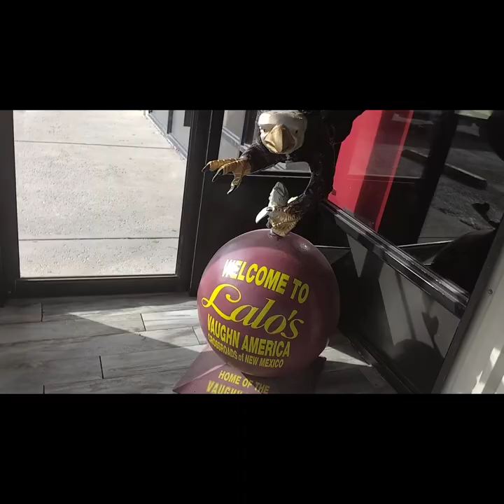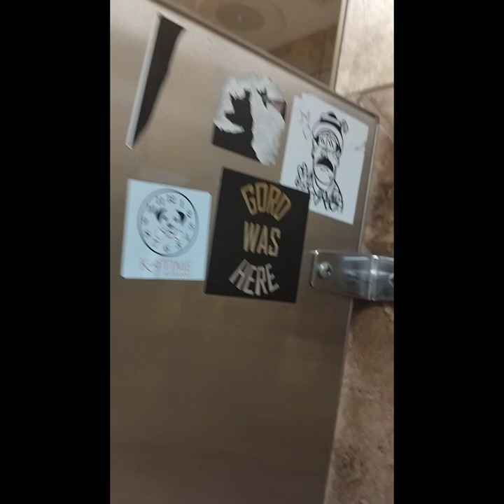SideXSide | Vlog EP 1 - The Road to SXSW MKOT 🚐💨💨💨💨💨💨💨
T.R.U.T.H & Django set off to Austin TX for SXSW.

Music in order it plays:

"On The Road Again" - The Sixpounder
(Willie Nelson cover)